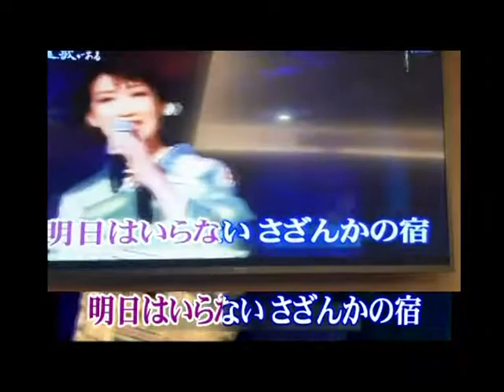Produce 1さざんかの宿 歌